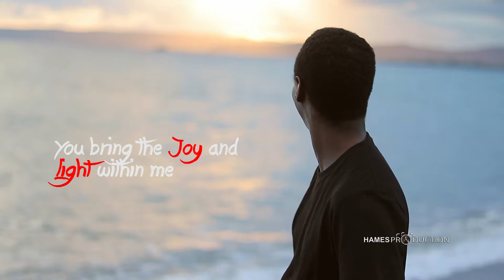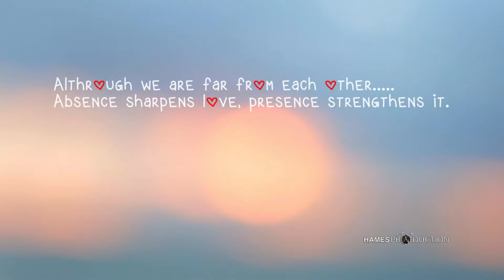untold LOVE story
Created by:
Cassandra Hames

Camera Operator:
Cassandra Hames

Directed by:
Cassandra Hames

Edit by:
Cassandra Hames

"LOVE" is stronger than you think. For Vaughn's story, his love for his Queen is more than what it is, knowing that she is so far away... Long Distance sucks but in the end its worth it and the good part of the relationship is you can get to relate and understand each other more.